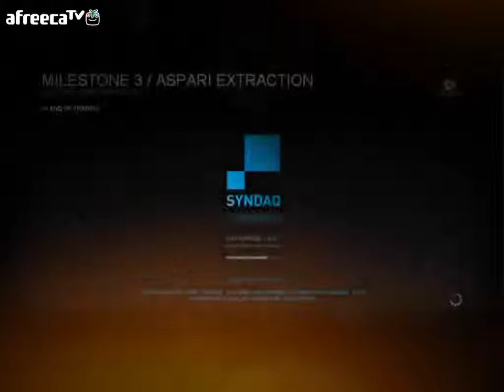검은네로] 신디케이트 -근미래 기업간의 전쟁 배경- [2]